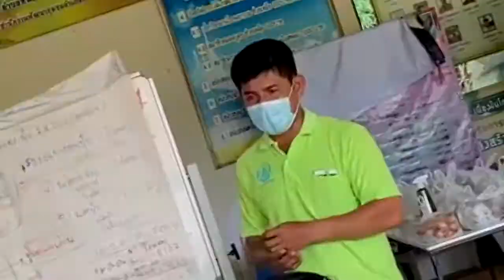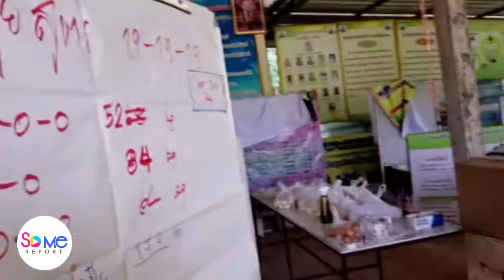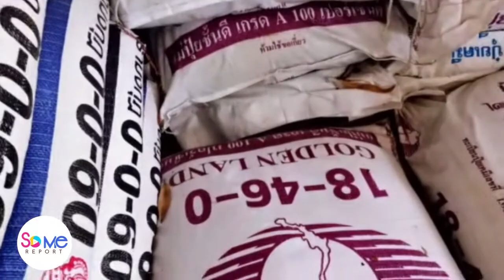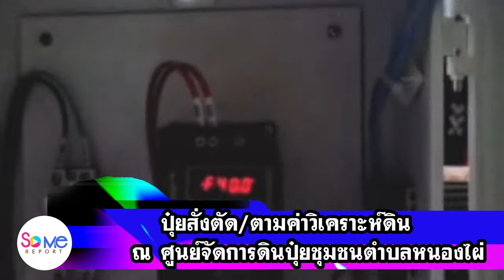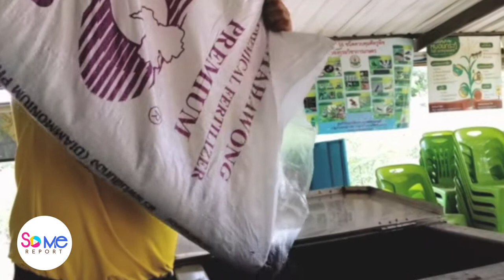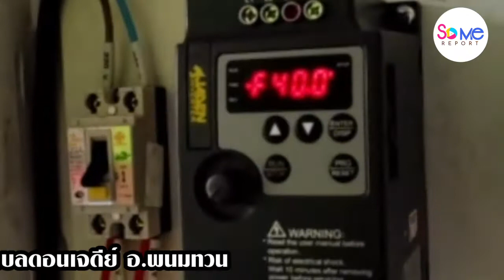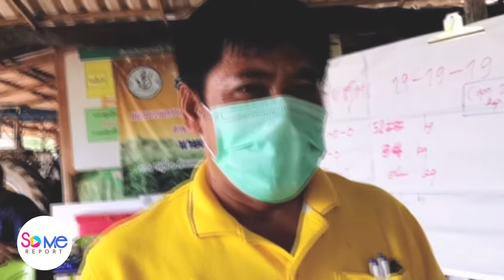ว้าว !! วิเคราะห์ดินแค่ 30 บาท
ศูนย์จัดการดินปุ๋ยชุมชนตำบลท่ามะขาม อ.เมืองกาญจนบุรี  นำคณะกรรมการพร้อมสมาชิกศูนย์เรียนรู้การเพิ่มประสิทธิภาพการผลิตสินค้าเกษตร /ศูนย์จัดการดินปุ๋ยชุมชนตำบลท่ามะขาม อ.เมืองกาญจนบุรี ศึกษาดูงานด้านดินและปุ๋ย ณ ศูนย์จัดการดินปุ๋ยชุมชนตำบลหนองไผ่ อ.ด่านมะขามเตี้ย   โดยมี นายอนุวัฒน์ วรวงศ์ ประธานศูนย์ ศดปช.ตำบลหนองไผ่ บรรยาย เรื่อง การใช้ปุ๋ยสั่งตัด/ตามค่าวิเคราะห์ดิน  การผสมปุ๋ยใช้เอง การลดต้นทุนการผลิต  ขณะที่  นายกิตติวุฒิ สระทองพิมพ์   หมอดิน และเลขานุการ ศูนย์จัดการดินปุ๋ยชุมชนตำบลหนองไผ่   บรรยาย  เรื่องการใช้ปุ๋ยอินทรีย์เพื่อปรับปรุงบำรุงดิน การผลิตน้ำหมักชีวภาพ เพื่อเพิ่มน้ำหนักของผลผลิต   เกษตรกรวันนี้ได้รับความรู้เทคโนโลยีปุ๋ยสั่งตัด/ตามค่าวิเคราะห์ดิน และปุ๋ยอินทรีย์  นำไปใช้ลดต้นทุนการผลิต ซึ่งสามารถลดต้นทุนการใช้ปุ๋ยได้มากกว่า 20 %  ขณะที่ผลผลิตเพิ่มขึ้น 10% ลดปัญหาปุ๋ยราคาแพง  ปุ๋ยปลอม เกษตรกรผสมปุ๋ยใช้เอง ไม่ต้องแบกดินไปใส่ในไร่นา ทำให้พืชได้รับเนื้อปุ๋ยโดยตรง  โดยในวันนี้มีการสาธิตการผสมปุ๋ย โดยใช้เครื่องผสมปุ๋ยที่ได้รับงบประมาณจาก โครงการพัฒนาธุรกิจบริการดินและปุ๋ยเพื่อชุมชน (One Stop Service) ซึ่งในจังหวัดกาญจนบุรี มีอยู่จำนวน 2 เครื่อง เครื่องที่ 1 อยู่ที่ ศดปช.ตำบลหนองไผ่ อ.ด่านมะขามเตี้ย เครื่องที่ 2 อยู่ที่ ศดปช.ตำบลดอนเจดีย์ อ.พนมทวน จากการได้รับการสนับสนุนจากโครงการทำให้เกิดการจ้างงานในพื้นที่ เกิดเงินทุนหมุนเวียนในกลุ่ม 82,000 บาท เกษตรกรสามารถพึ่งพาตัวเองได้ไม่ต้องไปพึ่งร้านขายปุ๋ย